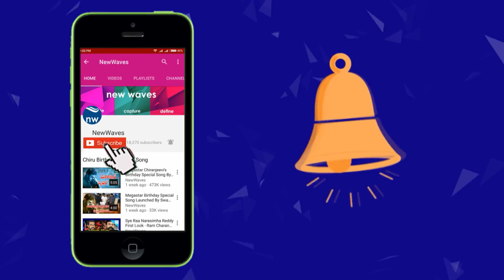చంద్రబాబుతో దోస్తీకి కేసీఆర్ రెడీ.. | CM KCR About Alliance With TDP Party In Telangana | New Waves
|telangana cm kcr cooments on congress party and bjp party. he told about alliance with ap cm chandrababu's tdp party In telangana...